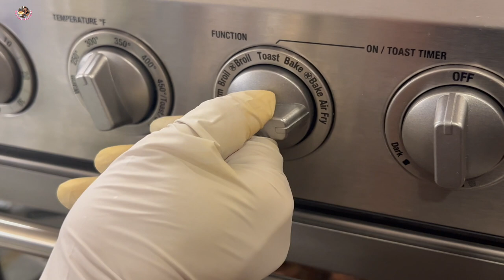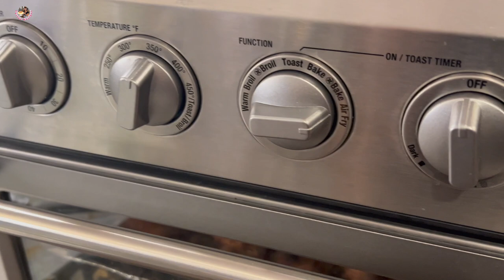Cách Ướp Cút Chiên Bơ Và Nướng Bằng Lò Air Fryer Màu Đẹp Giòn Rất Ngon - Crispy Air Fried Quails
Cút Chiên Bơ  - Crispy Air Fried  Quails

- 6 con cút  - 6 Quails
- 1 củ hành tím - 1 shallot
- it gừng  - Few ginger
- Vài tép  tỏi -  Few garlic cloves
- 2 muỗng canh đường  -   2 tbsp of sugar
- 1 muỗng canh nước tương - 1 tbsp soy sauce
- 1/2 muỗng canh nước mắm - 1/2 tbsp of fish sauce
-1/2 muỗng cà phê bột ngủ vị hương - 1/2 tsp of five spices
-1 muỗng cà phê hạt nem chay  - 1 tsp of vegetable seasoning powder
-1 muỗng cà phê bột ớt Hàn Quốc - 1 tsp of Korean paprika
- 1 muỗng cà phê muối -  1 tsp of salt
- 3 muỗng cà phê  dầu đều  - 2 tsp of annatto seeds oil
- 1/2 muỗng cà phê tiêu - 1/2 tsp of black pepper